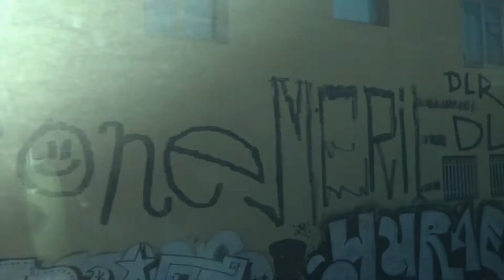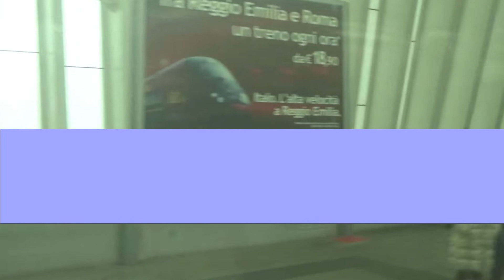Frecciarossa Bologna Milano deviato due volte con porta guaste, nebbia e 72 minuti di ritardo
MALEDETTA NEBBIA
Come dice uno youtuber camionista livornese: "Con gli eventi della vita non si discute mai".
Il 31 dicembre 2021 (e non solo), per mancanza di personale viaggiante dovuto all'aumento di contagi da Covid-19, il treno Frecciarossa 8810 che sarebbe dovuto partire da Bari Centrale alle ore 5:30 è stato cancellato.
Il treno Frecciarossa successivo, ovvero il 9806 (sul quale io mi trovavo) con partenza da Bari Centrale alle ore 6:30, ha dovuto effettuare sia le proprie fermate sia quelle dell'8810. Fino a Bologna l'aumento del numero di fermate non ha causato alcun ritardo. Successivamente però ha dovuto fermare anche a Modena e Parma oltre che Reggio Emilia AV seguendo il seguente percorso:
- partenza da Bologna Centrale (binari in superfice) in ritardo per via di una porta che non si chiude e ingresso sulla linea ad alte velocità
- uscita dalla linea veloce ed ingresso sulla linea lenta prima di Modena
- fermata a Modena e ripartenza imboccando la prima deviata verso la linea veloce
- ingresso e marcia sulla linea veloce con fermata a Reggio Emilia AV dopo aver aspettato qualche minuto per l'autorizzazione ad entrare in stazione
- ripartenza da Reggio Emilia AV e marcia sulla linea veloce fino al bivio per Parma
- ingresso e marcia sulla linea lenta con fermata a Parma
- ripartenza da Parma e marcia sulla linea lenta fino a Fidenza per tornare sulla linea veloce e proseguire fino a Milano Centrale.
RISULTATO:  72 MINUTI DI RITARDO
Nonostante il disagio del ritardo, sarebbe potuto essere un bel video se non fosse stato per il finestrino sporco e la fitta nebbia da film horror tanto che dal ponte sul Po non si vedeva il Po.
UNICA NOTA POSITIVA: la porta del corridoio vicino alla quale mi trovavo era rimasta bloccata in posizione aperta dopo la ripartenza da Bologna. Dato che mi trovavo subito dopo la motrice di coda, si sentono distintamente il suono dei motori. Come viaggiatore non era il massimo del confort (se avessi fatto un viaggio di 600 km in quelle condizioni avrei avuto le vertigini), ma almeno è stato un piccolo valore aggiunto a questo video che di certo non è uscito un capolavoro.